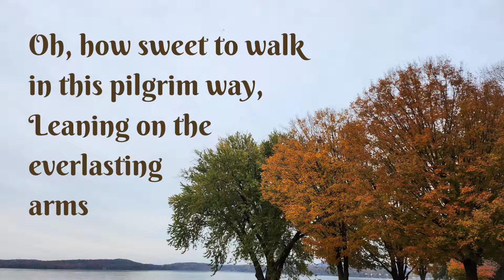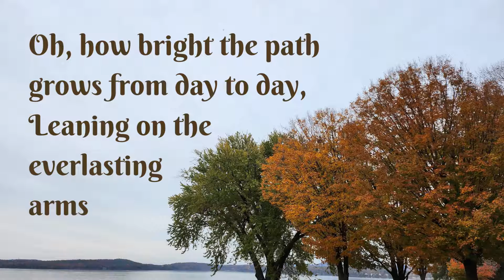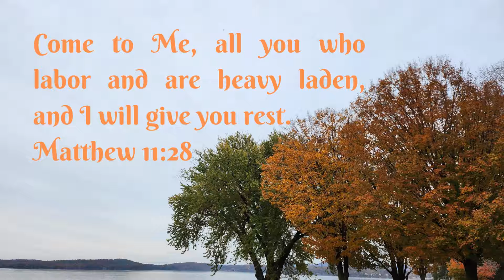Leaning on the Everlasting Arms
Singing a familiar hymn - Leaning on the Everlasting Arms with Piano accompainment (Kaleb Brasee)